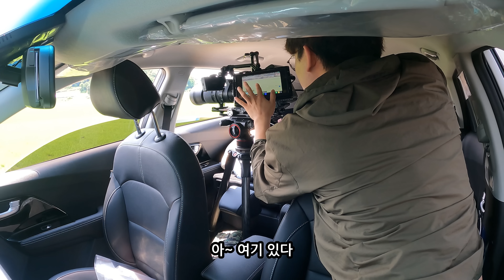열대조류가 왜 한국에.. 지구가 뜨거워진 증거 적갈색따오기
두 마리나..?

* 본 영상은 화성시의 제작비 지원 하에 만들었으며, 등장하는 차량은 기아에서 제공받은 친환경 전기차입니다

- Music